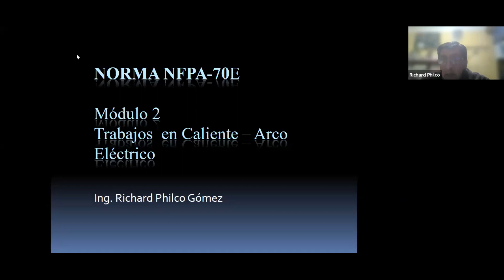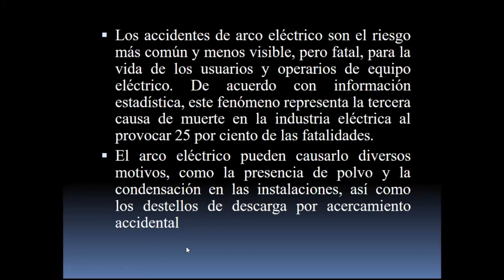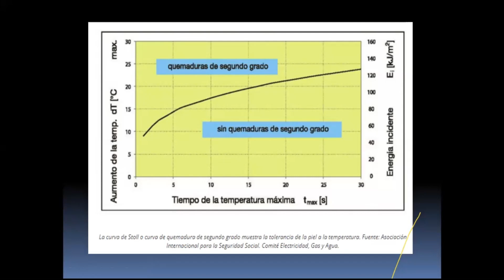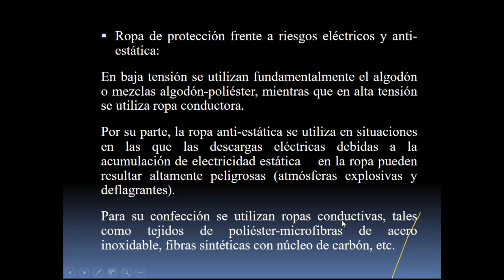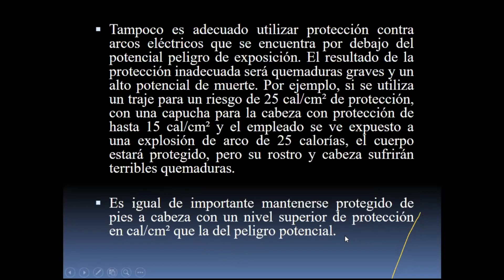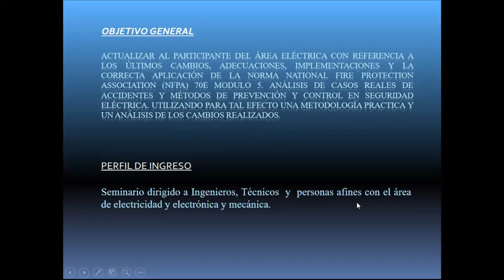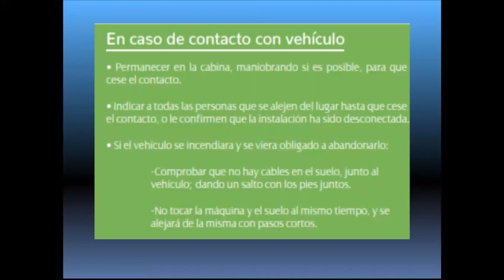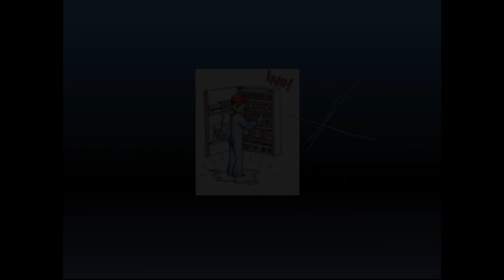NORMA NFPA 70E Trabajos en caliente Arco eléctrico Métodos de prevención, control y procedimientos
🤓Profesionales para el mundo🤓 Webinar 100% Gratuito🤓
En PACHABOL brindamos soluciones de capacitación y consultoría que satisfacen las necesidades de gestión integrada de la calidad, prevención de riesgos laborales y socio ambientales; mediante la innovación tecnológica, la participación y el aprendizaje continuo; a fin de mejorar la calidad de vida laboral y potenciar la rentabilidad y sostenibilidad de nuestros clientes.

ventas de nuestros cursos y packs de recursos
especialízate aplica  siempre con las herramientas correctas y el enfoque correcto
PAGINA WEB DE LA EMPRESA PACHABOL

CONTACTANOS
O COMUNICATE AL WHATSAPP
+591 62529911